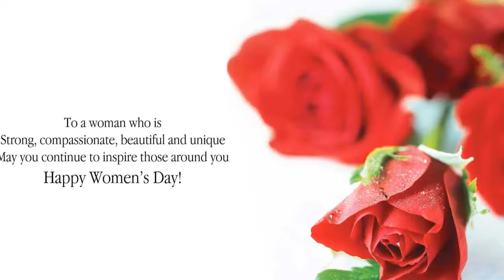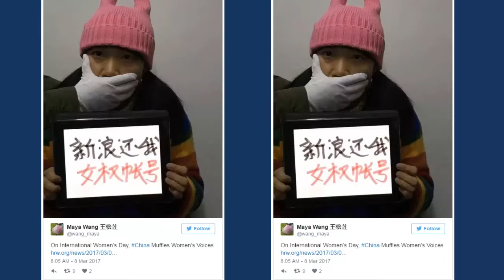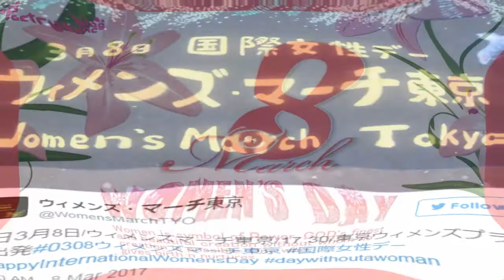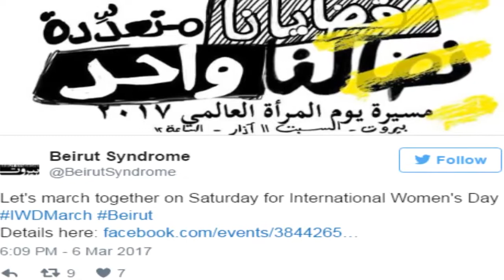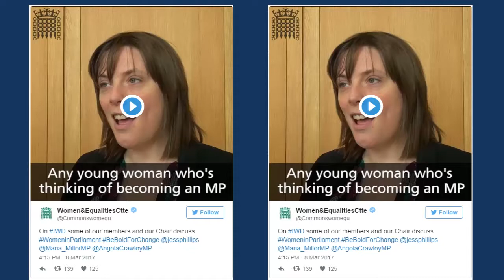international women's day | international women's day 2017 | international women's day speech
How the World Celebrated International Women's Day 2017. On March 8, people around the world observed International Women's Day — a day to commemorate the struggle for women's rights and celebrate the political, social, economic and cultural achievements of women throughout history.
Online, Wednesday's Google Doodle featured a litany of female firsts: the first Turkish woman to compete in the Olympics; the world's first computer programmer; Korea's first female judge; Egypt's first female pilot; the first woman in space; and others.
On the ground, International Women's Day sees thousands of conferences, gatherings, rallies, exhibitions, festivals and more each year. Although International Women's Day was only adopted by the United Nations in 1975, it was marked for the first time in New York in the early 1900s.
Over a century later, the celebration's birthplace marked International Women's Day in a suitably grand fashion, with women nationwide invited to participate in A Day Without a Woman — a strike to raise awareness around issues of civil liberties, reproductive rights and economic inequality.
In several cities childcare workers orchestrated a strike to protest pay inequality and the lack of funding for early education. More than 1,000 early-years workers walked off the job at 3:20 p.m. local time, when organizers said women in Australia begin working for free, and joined International Women's Day rallies.
According to childcare union United Voice, the 97% female workforce is under-paid, and qualified early childhood educators earn about half the national average wage.